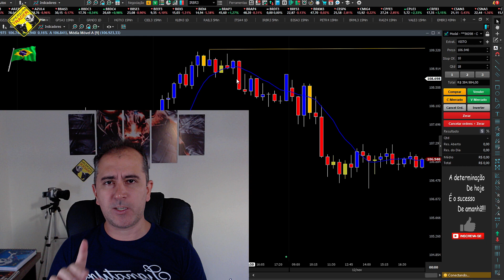Seja Um Mestre De Sua Estratégia - O Simples Funciona - Muito Treino e Pouca Invenção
MEMBROS:
Torne-se um membro e ajude no crescimento do canal, os membros da categoria Profissional terão nossas estratégias PASSAPORTE e GAROUPA DO DIA com REVERSÕES. Seja membro:

Minha Estratégia Visto - Se for gravar vídeos com essa estratégia favor mencionar o nome do nosso canal e link da estratégia: